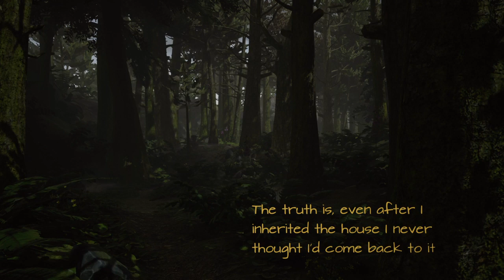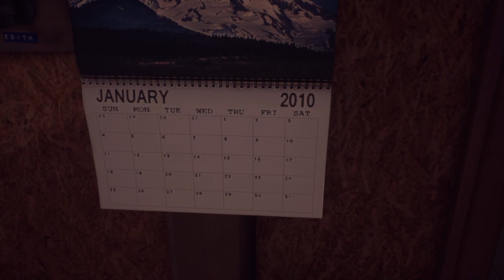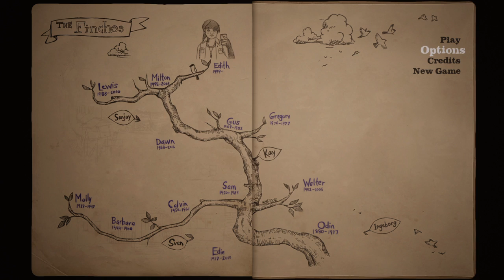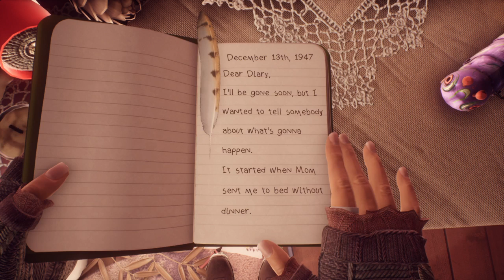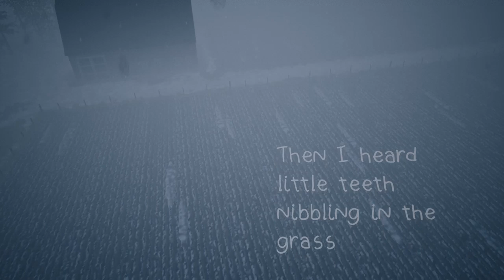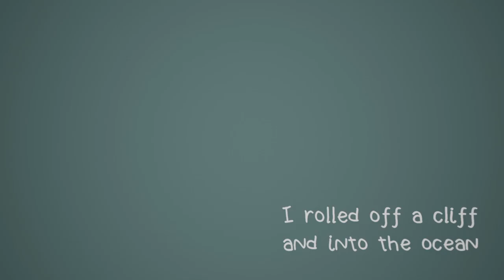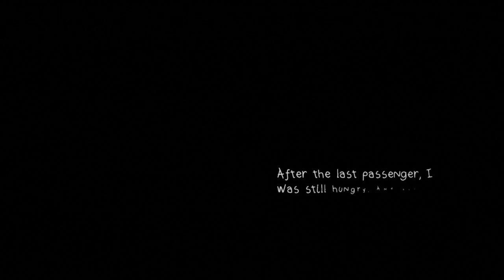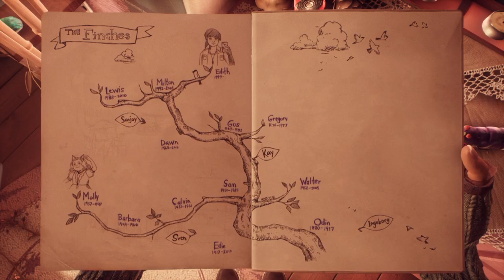Lee & Matt Play: What Remains of Edith Finch (Part 1)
Yeah...That's a thing that happened...